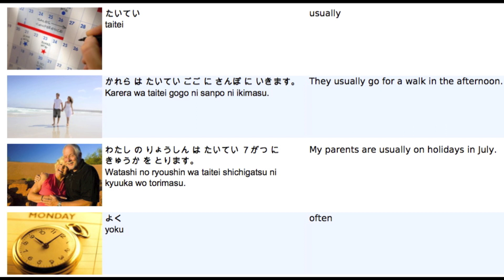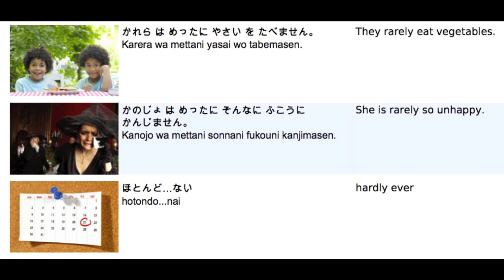Learn Japanese: Adverbs of frequency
Learn Japanese: Vocabulary, expressions and sentences using adverbs of frequency.